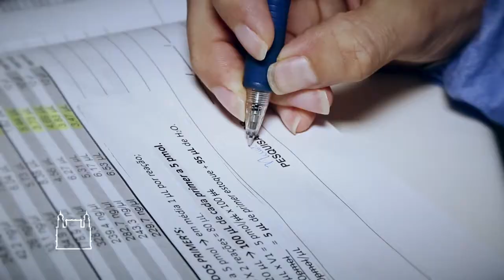Vídeo Institucional Fiocruz Rondônia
A proposta da Fiocruz de ampliar sua presença no território nacional consolidou, no ano de 2009, o estabelecimento do Escritório Técnico da Fiocruz em Rondônia, localizado em Porto Velho, capital do estado. Juridicamente conhecida por Fundação Oswaldo Cruz Noroeste, a Fiocruz Rondônia incorporou o Instituto de Pesquisas em Patologias Tropicais, o IPEPATRO, instituto dirigido pelo saudoso professor Luiz Hildebrando, herdou e ampliou sua atuação nas atividades de pesquisas aplicadas e epidemiológicas, formação avançada e qualificada de recursos humanos, prestação de serviços, assistência e vigilância em saúde. Marcada pela inserção na Amazônia Ocidental, a Fiocruz Rondônia preenche lacunas regionais, atuando em patologias infecciosas e parasitárias, biotecnologias e vetores transmissores de doenças de importância para a saúde pública.